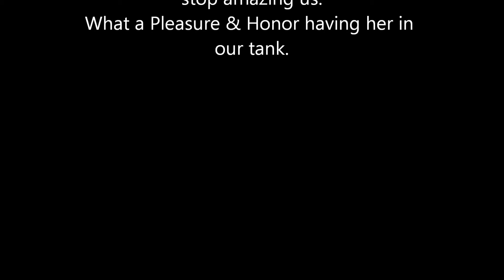This man has a puppy living inside a fish aquarium !!! Aqua Geek Extreme